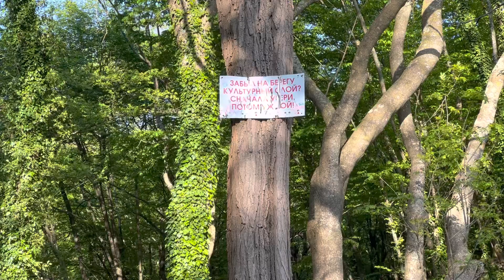Туапсе Сочи - Дикий пляж, чем дальше тем красивее и фантастичнее природа. Май 2023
Запись на Консультацию:
Переезд, Психологический сеанс, Предсказание на картах Таро и Рунах.
Путешествия Перезагрузка Прокачка Энергетики по Местам Силы онлайн или лично, Медитации и Звукотерапия Тибетские Поющие Чаши.
Трансформация перезагрузка очищение энергии и активация счастья, достатка, любви,  выход из сложных ситуаций.

Хочу поделиться с вами тем, как вы можете изменить свою жизнь к лучшему.
Я занимаюсь организацией путешествий по местам силы, провожу медитации и звукотерапию тибетскими поющими чашами. Я также предлагаем консультации по переезду, психологические сеансы, предсказания на картах Таро и Рунах, и многое другое.

Если вы ищете способы перезагрузить, очистить и активировать свою энергетику, научиться справляться со сложными ситуациями и достичь счастья, достатка и любви, то я готовы помочь вам в этом.

Записаться на консультацию очень просто - просто отправьте мне смс или напишите в What's App на номер или напишите на электронную почту .
Дорогие Друзья !!! Проходить отдельно эфиры и много всего интересного планируется. Добро Пожаловать!